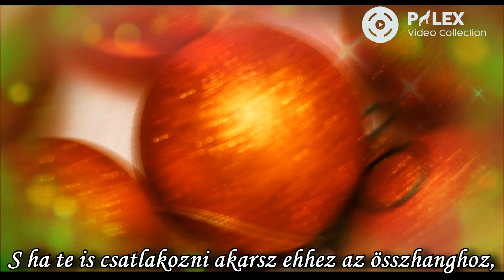Cher & Cyndi Lauper - Put A Little Holiday In Your Heart - magyar fordítás / lyrics by palex